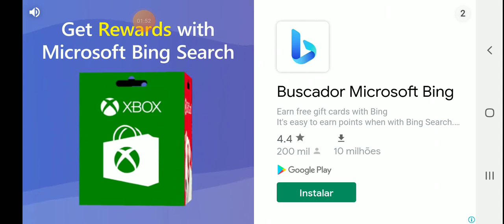11 de maio de 2022